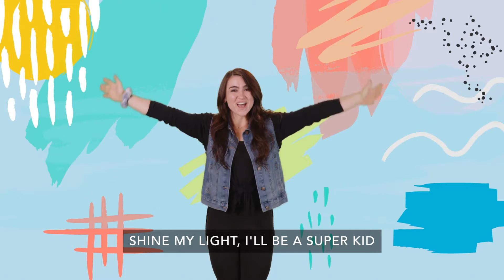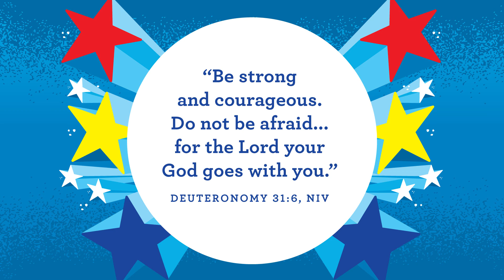10/31 Preschool Video: We Can Celebrate That God Made Me to Do Big Things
Preschool Super Kids Series
BOTTOM LINE: God made me to do big things.
MEMORY VERSE: “Be strong and courageous, Do not be afraid… for the Lord your God goes with you.” Deuteronomy 31:6

Week 5 - October 31, 2021
BIBLE STORY: David Praises - 2 Samuel 6:12-15
STORY FOCUS: We can celebrate that God made me to do big things.

for more resources!